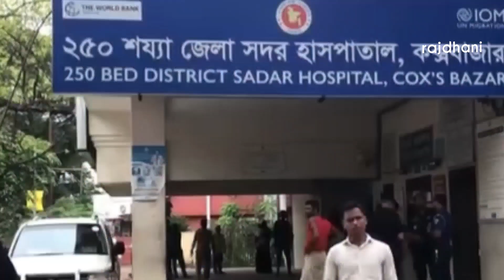চট্টগ্রাম মেডিকেল কলেজ হাসপাতালে ডাক্তাদের মানববন্ধন